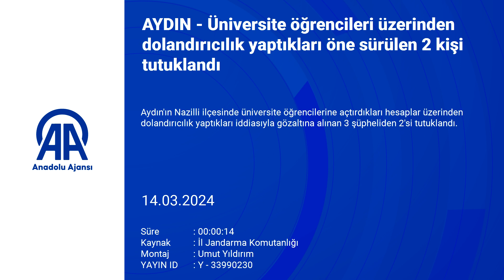Aydın'da üniversite öğrencileri üzerinden dolandırıcılık yaptıkları öne sürülen 2 kiş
Aydın'ın Nazilli ilçesinde üniversite öğrencilerine açtırdıkları hesaplar üzerinden dolandırıcılık yaptıkları iddiasıyla gözaltına alınan 3 şüpheliden 2'si tutuklandı.

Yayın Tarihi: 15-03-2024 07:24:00